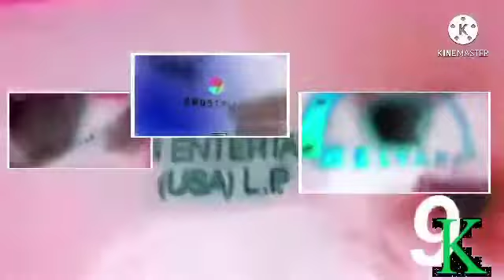An awesome request by TOMLOVESANGELA7629 2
Reuploaded by TomLovesAngela7629